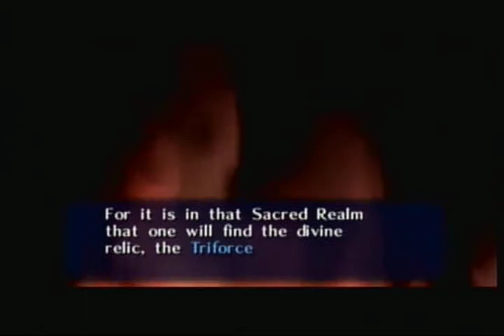the ledhend of selda ocarina of time. the queen shall fall!!!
hey everyone folgysonic1272 here and we will be taking on the dreaded(well not really) queen gohma